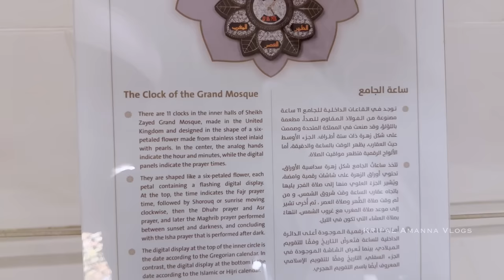Most Majestic Sheikh Zayed Grand Mosque Abu Dhabi! We Begin Our Holiday Here! Vlog 228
Hi folks, we made it to Abu Dhabi, a city that though the capital of UAE is perhaps still quite undiscovered as opposed to its vibrant and more frequented sister city, Dubai. However, in the four days that we spent in the city, we discovered there is much to soak in, be it culture, food, shopping or sightseeing. In the first vlog of this series, we begin with a visit the Sheikh Zayed Grand Mosque, an epitome of architectural splendor and spirituality that welcomes all, before dining in a Japanese Izakaya at Yas Island, an experience that diametrically opposite to the first also illustrates the vibe of a city that accommodates diverse interests and activities. We also take a drive to explore the downtown marvels of Abu Dhabi.

Hope you enjoy part one of this vlog series.